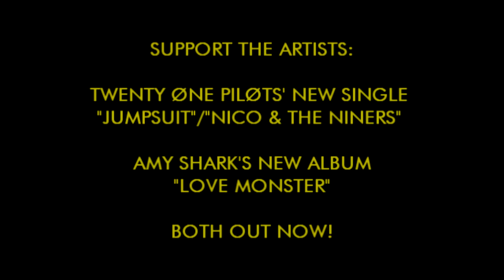Twenty One Pilots x Amy Shark - I Said Ride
Two of my most anticipated releases came out this week; the new Twenty One Pilots singles and Amy Shark's debut album. And I was very excited, but I didn't know which one I wanted to celebrate through mashup. So I did both!

Amy Shark - I Said Hi